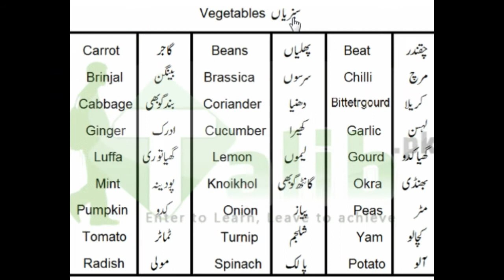PLANTS NAMES URDU ENGLISH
Watch different plants in this video